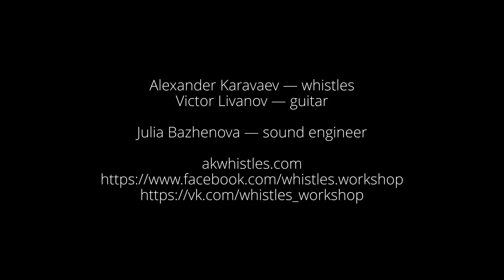Nightingale High C whistle by A. Karavaev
Nightingale High C whistle by Alexander Karavaev whistles workshop